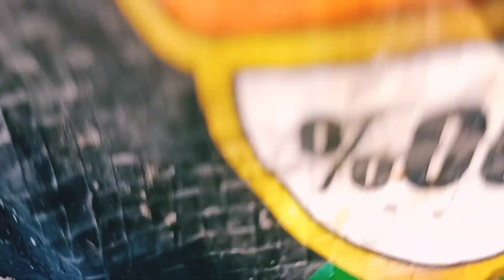How To Fill Punching Bag At Home